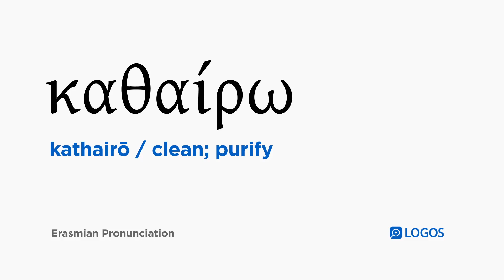How to pronounce Kathairō in Biblical Greek - (καθαίρω / clean; purify)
καθαίρω (kathairō) means clean; purify in Biblical Greek.

This video shows how to pronounce καθαίρω in the Erasmian pronunciation system.

Example Bible Verses:

John 15:2
Every branch that does not bear fruit in me, he removes it, and every branch that bears fruit, he prunes it in order that it may bear more fruit.